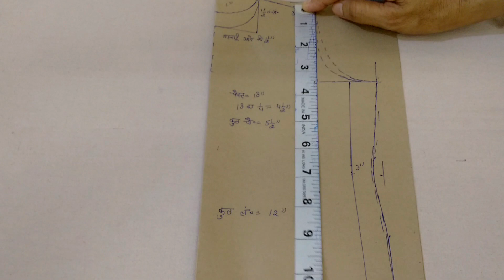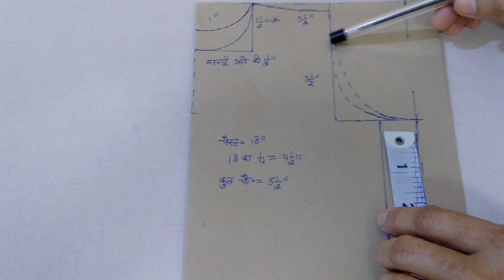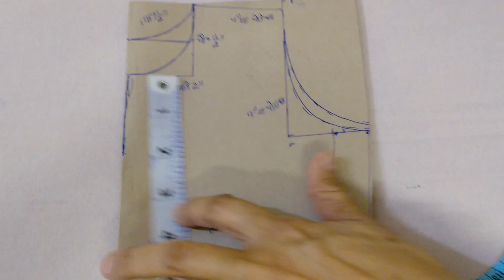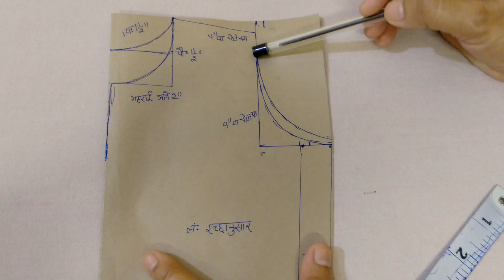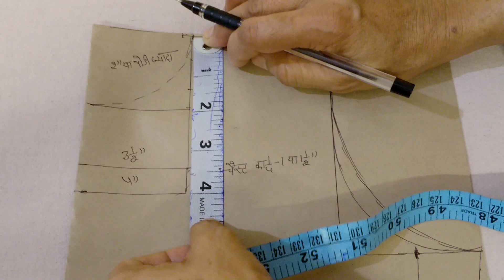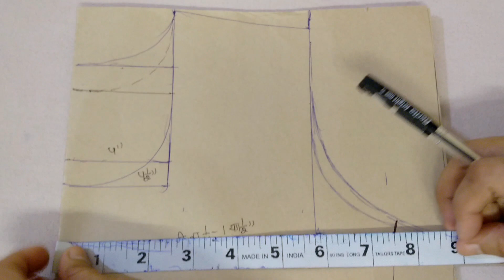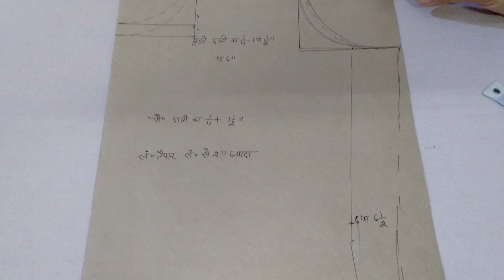Measurements of newborn baby to 16 years old children's.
In this video you will learn measurements of newborn baby to 16 years old children's.